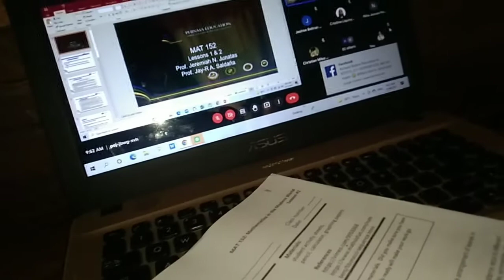GINISANG MONGGO| Wency Arranz